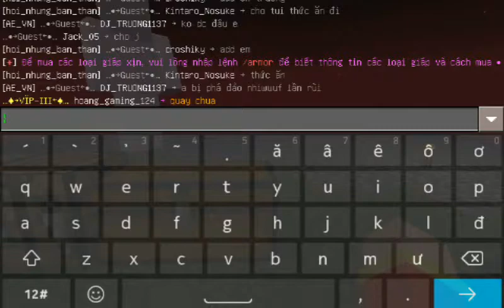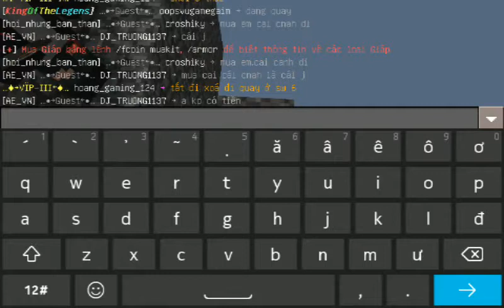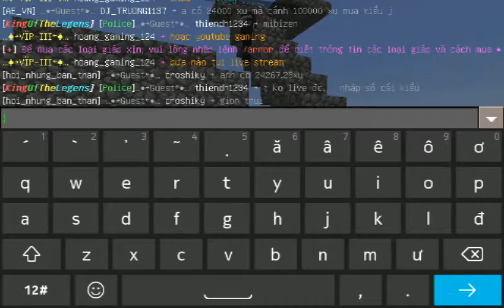minecraft pe phần 2 ( tập 1) skyblock 1